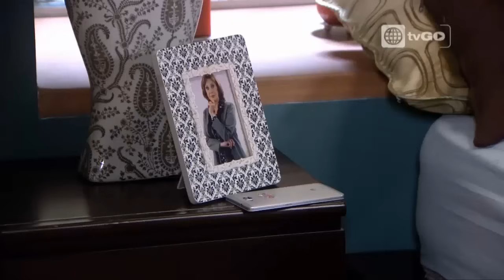Al fondo hay sitio - Capitulo 1365 parte 3/5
Mira el capitulo completo 170 en HD a través de américa tvGO

al fondo hay sitio - Transmitido el Martes 03/11/15 - Septima temporada - temporada 7.